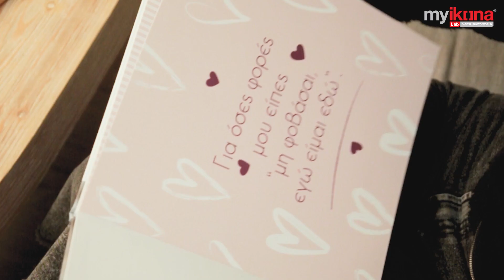Μαμά Ευχαριστώ - 9 Μαΐου - Myikona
Την Κυριακή 9 Μαΐου, λέμε Μαμά Ευχαριστώ!